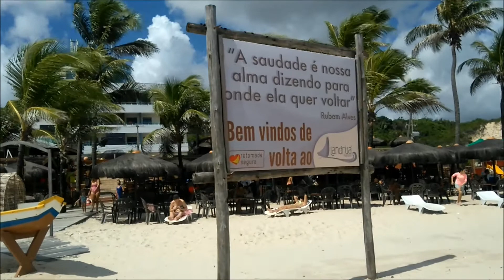PASSEIO NA PRAIA DO CALHAU EM SÃO LUIS-MA